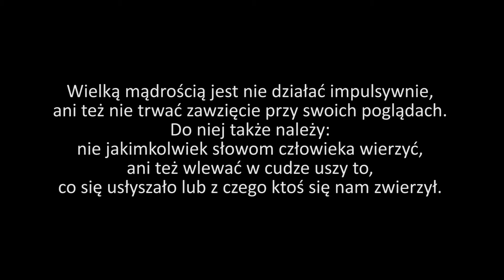Nie zamykaj drzwi [#004] PS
Rozważania dzieła "O naśladowaniu Chrystusa" Tomasza a Kempisa

Zdjęcia i montaż: ks. Paweł Gołofit
Muzyka: Title: Dope
                Type of music: Hip Hop
                Mood: Motivational / Happy